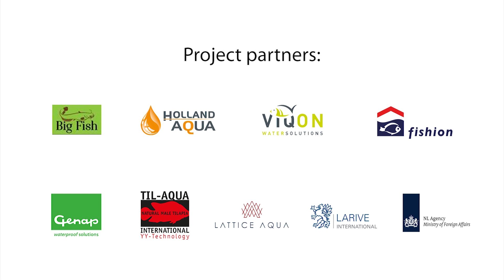FoodTechAfrica - BigFish Farm Tanzania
Tanzania’s BigFish farm in Dar es Salaam is morphing into a modern aquaculture production facility. Two new buildings have been constructed which will house Recirculation Aquaculture Systems (RAS) for tilapia production and a hatchery producing high-quality YY-fingerlings.